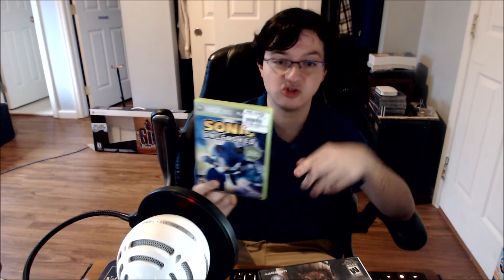GameStop Pickups Haul #3! (Xbox 360, Kinect, PS3, Wii)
In this video, we are going to be showcasing the pickups that I got from Gamestop yesterday!

PSN: ghrg112
Xbox: AndrewsRGT
Steam: Andrew Ritieni

PC Specs:
i7-4770k (Stock w/ Turbo Boost Enabled)
32 GB DDR3 1600 MHz
Zotac Geforce GTX 970